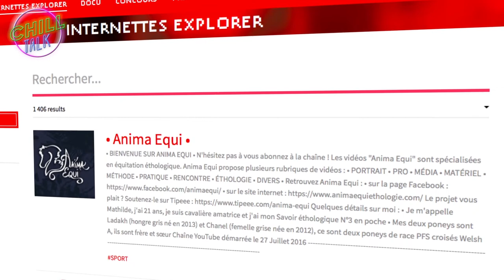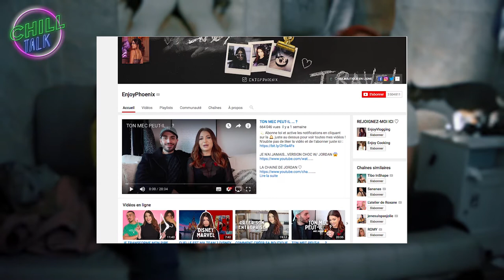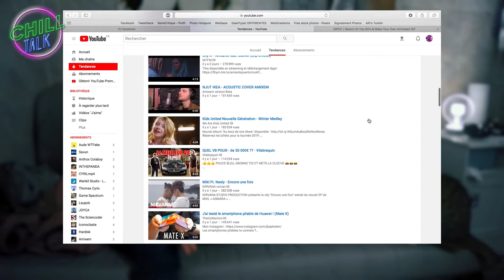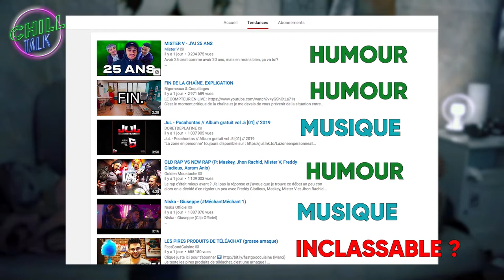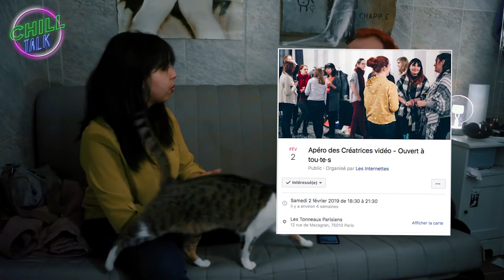CHILL TALK #2 - JIHAD (LES INTERNETTES)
Après des mois d'attente (et des vidéos corrompues, c'était le bordel à rattraper) le Chill Talk revient !

Dans ce deuxième épisode, j'ai rencontré Jihad, de l'association Les Internettes. Et on a parlé de leurs projets, du travail de ouf qu'elles font et de la place des femmes sur Youtube.

📷 Mon matos 📷